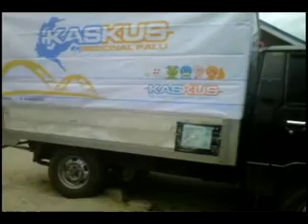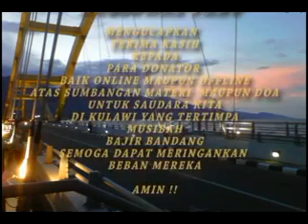KRP PEDULI KULAWI.mp4